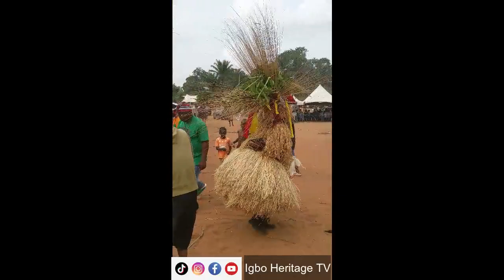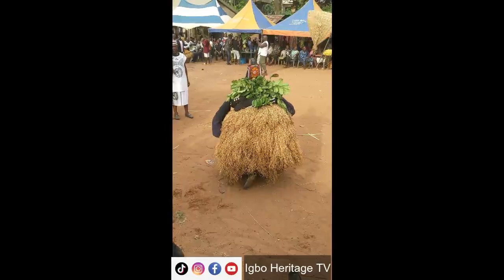Igbo Masquerade Festival: Onwa Ise in Obodo Ukwu Umuabi, Udi, Enugu State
Witness the awe-inspiring Igbo Masquerade Festival, Onwa Ise, which took place in the  village of Obodo Ukwu Umuabi ezike, Udi, Enugu State.

Watch  Igbo culture at its best as the annual festival showcases captivating masquerade performances, traditional rituals, and lively celebrations.

In this igbo Traditional masquerade festival, you will Experience the rhythmic beats of traditional drums, intricate masquerade costumes, and the contagious energy of the locals.

Join us in this cultural extravaganza and embrace the spirit of Onwa Ise, a festival that embodies the rich and embrace the spirit of Onwa Ise, a festival that embodies the rich heritage and traditions of the Igbo people

Igbo Masquerades present to grace the annual igbp customs and tradition event include ana abalu agu, iga, police, mgbedike, omenike, ishi aziza, inyi agbaoku, and many more.

Hi there! New to Igbo Heritage TV? If so, here's what you need to know -- Igbo Heritage TV provides a platform for Native African people of the Igbo Tribe in Nigeria and Diaspora to share and develop a deeper understanding of Igbo origins and history, Igbo culture, Igbo traditions, Igbo music, Igbo crafts, Igbo dance,  Igbo religion, Igbo foods and drinks,  Igbo masquerades, and ways and concepts of life of the Igbo people.

Videos are uploaded on Mondays, Wednesdays, and Fridays.